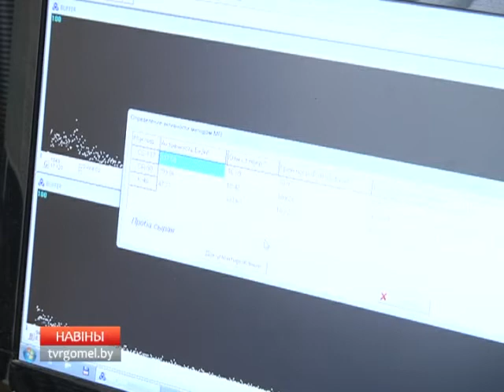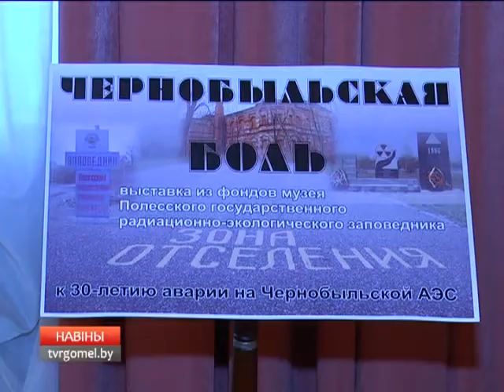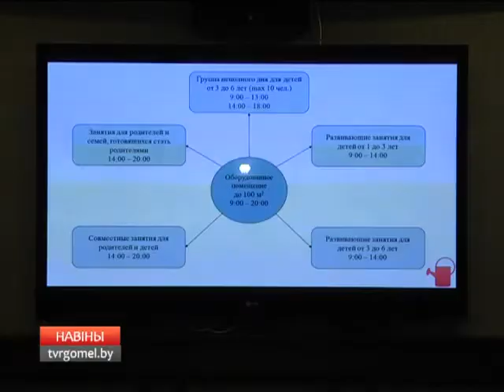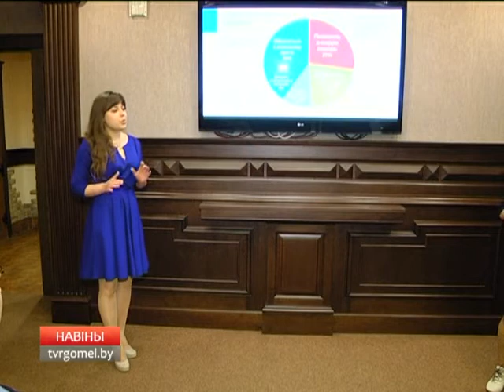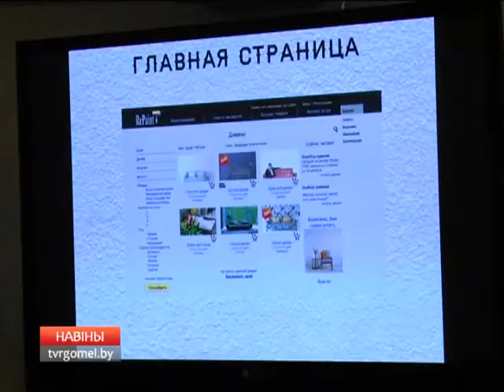25 04 2016 НОВОСТИ 20 30